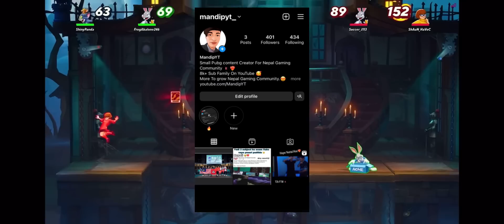DE New Player Slayer ? 😱 PUBG Lan Event Winner!🤩 Chari on DE,PMNC Update |Mandipyt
Title: DE New Player Slayer ? 😱 PUBG Lan Event Winner!🤩 Chari on DE,PMNC Update |Mandipyt

Keep supporting🔥
Your 1 Support can Motivate me🤩